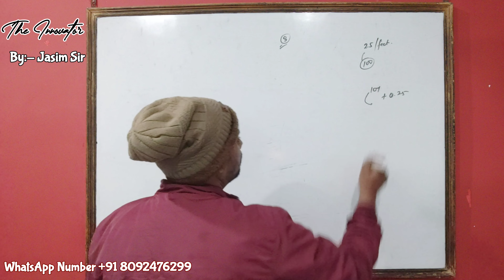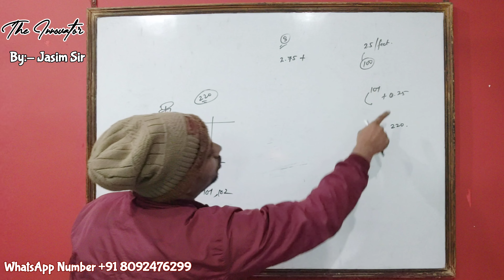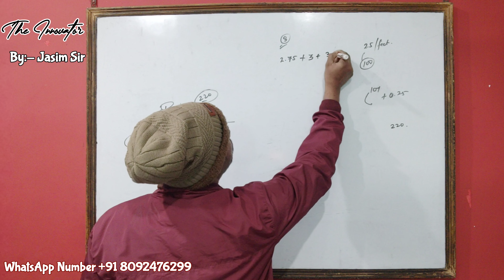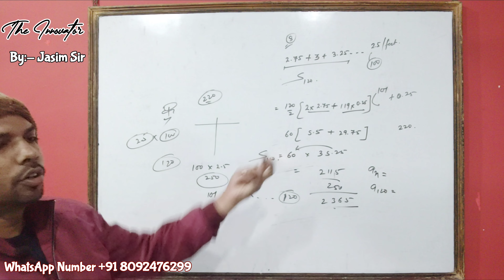The cost of drilling a tubewell is 2.50 per foot for the first 100 feet and | SBPD BMT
SBPD Publications Business Mathematics and Statistics (XII)

The cost of drilling a tubewell is 2.50 per foot for the first 100 feet and an additional 0.25 for every subsequent foot. Find the cost of the last foot and the total cost of 220 feet deep tubewell..